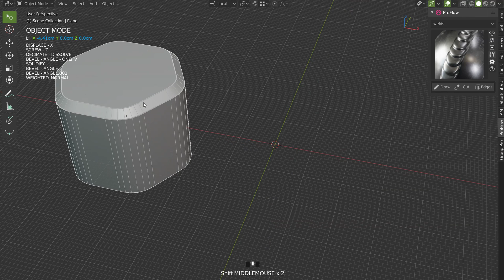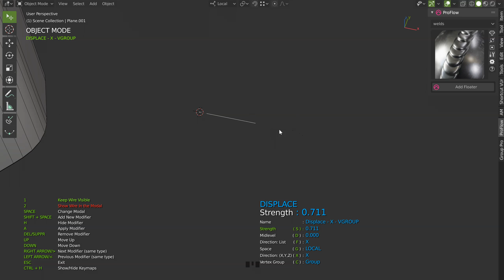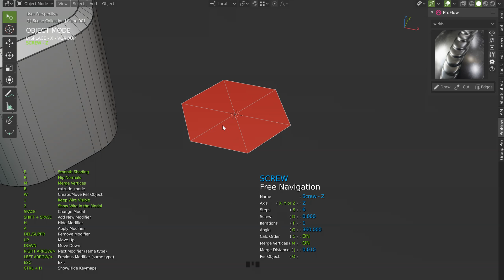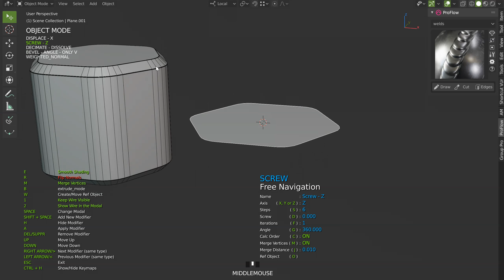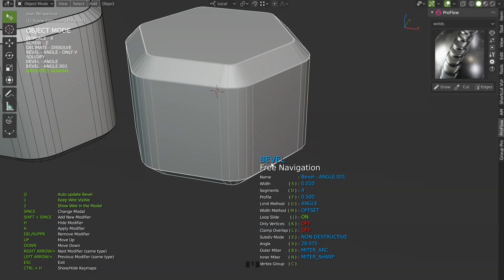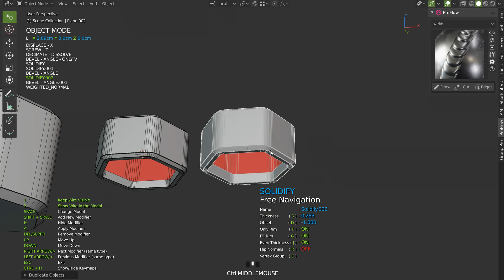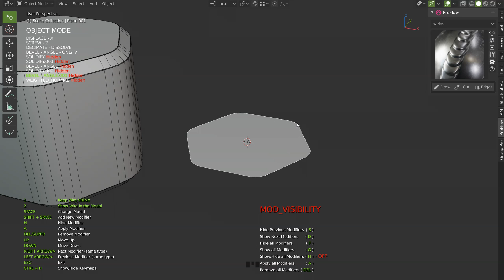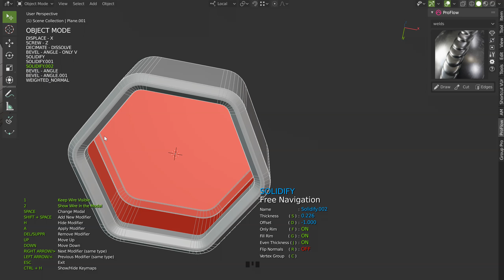Speedflow - Special Beginners - Make a simple Asset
Speedflow